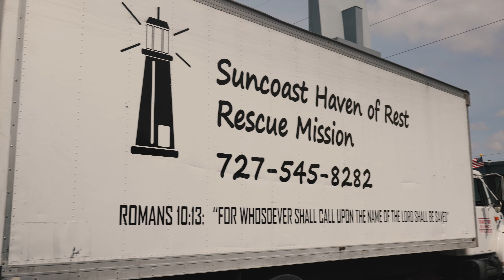Coffee Pot Boulevard (5-31-20) | CCF Announcements